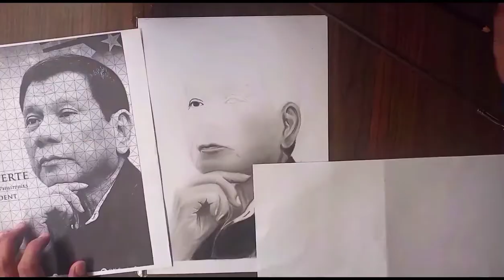president duterte drawing charcoal and graphite benedicts art timelapse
Benedicts art duterte graphitexcharcoal portrait timelapse.